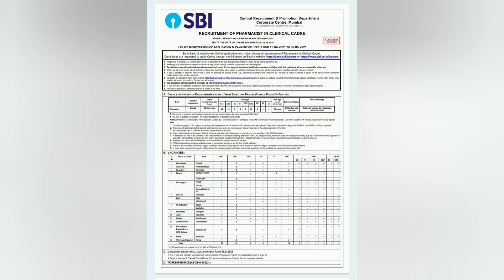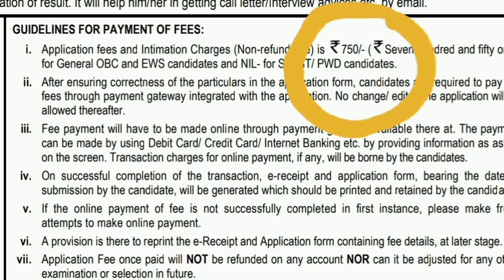SBI Pharmacist Notification 2021 in TELUGU, salary 47920₹ || SREE PHARMA || SBI Recruitment 2021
ఈ నోటిఫికేషన్ సంబందించిన అన్ని వివరాలు ఇందులో తెలపబడ్డాయి.. షార్ట్ కట్ లో అన్ని కవర్ అయ్యాయి...